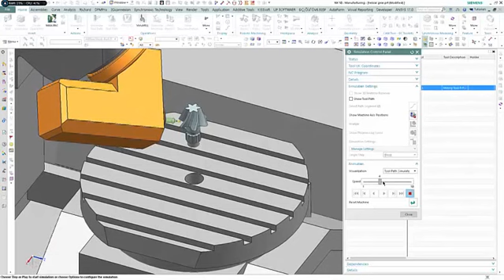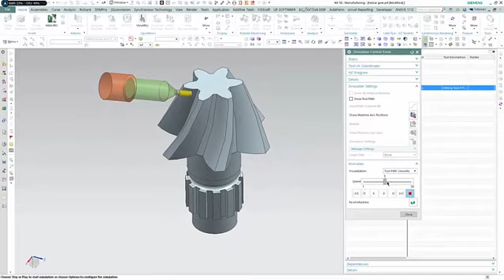NX 5 AXIS GEAR.